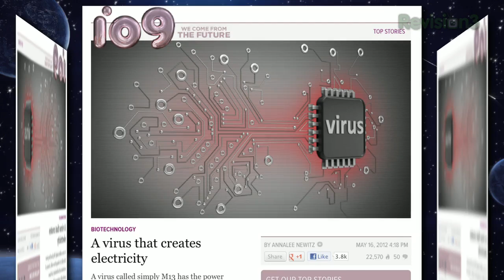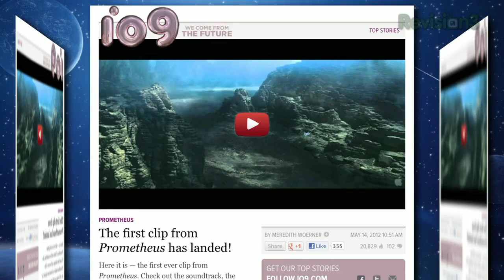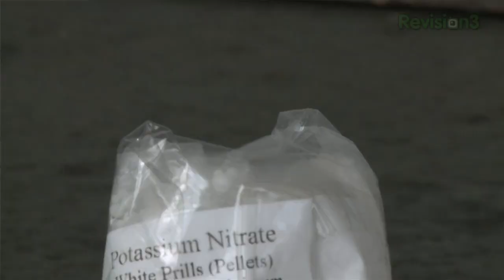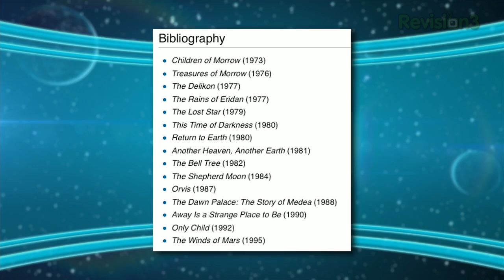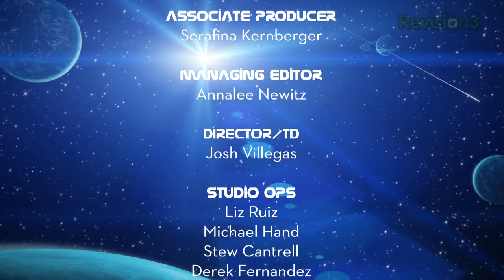Make Your Own Smoke Bombs - io9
Esther gets experimental with one serious recipe for homemade smokebombs. Keep that fire extinguisher handy! "The Dark Rises" might possibly the crown jewel of the Nolan's Batman series but why does the latest trailer suck the big one? Berkley scientists create a electricity generating virus. And the secret identity of Esther's lost book is revealed!

ABOUT WE COME FROM THE FUTURE:
io9: We Come From the Future is a news show about science, entertainment and culture from a tomorrow that you wish you lived in today.